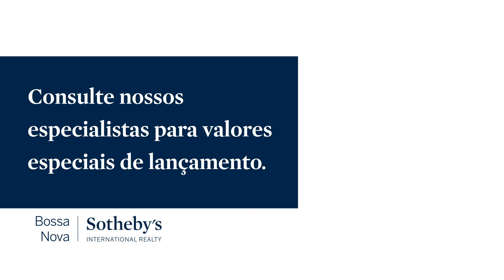Inside | Vila Nova Conceição | São Paulo | 15957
Mude para o melhor lugar de São Paulo. O projeto traz para Vila Nova Conceição, região tradicional da cidade, uma nova visão do morar. Pensado para famílias modernas, alinhado com as principais tendências do mundo e que privilegia a sofisticação. É o projeto certo, no momento certo! Preço e disponibilidade do imóvel sujeitos a alteração sem aviso prévio.

29 a 60 m² útil | 2 Suítes | 1 Vaga